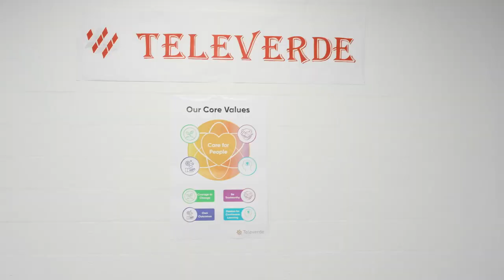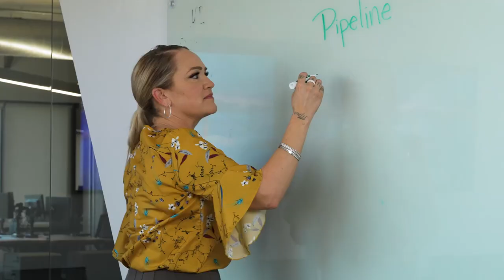Earnix Head of Sales, Edwin Amerman, Explains How Televerde Delivers Results for His Team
Edwin Amerman, Head of Sales, North America for Earnix, shares his experience working with Televerde and how our agents have helped his team penetrate new, high-value accounts.